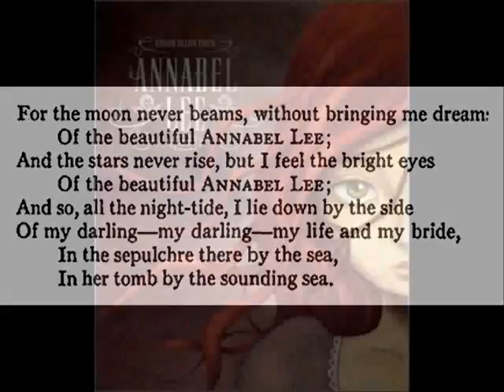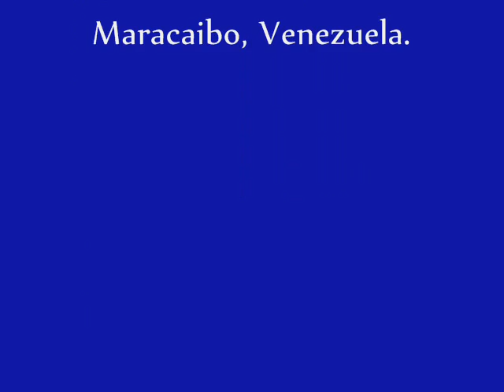Annabel Lee en el mar de Rolando Navarro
Obra para cuatro venezolano dedicada a Edgar Allan Poe de Rolando Navarro (Maracaibo - Venezuela).